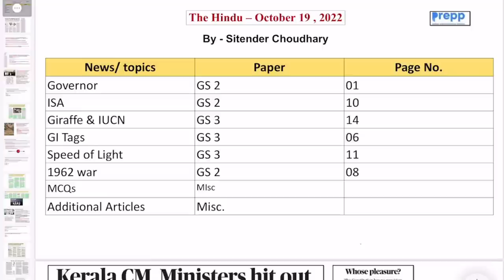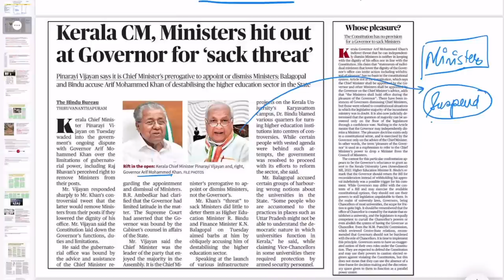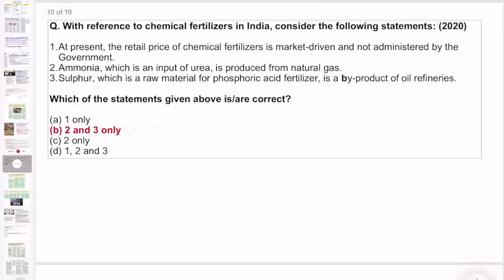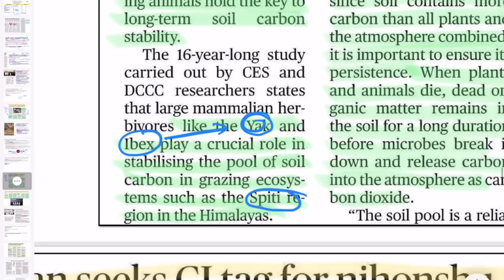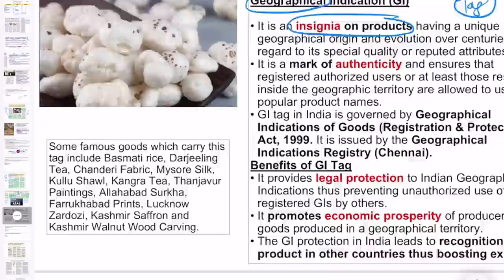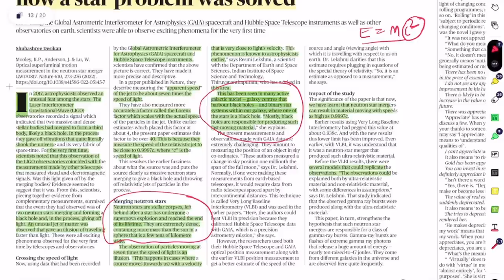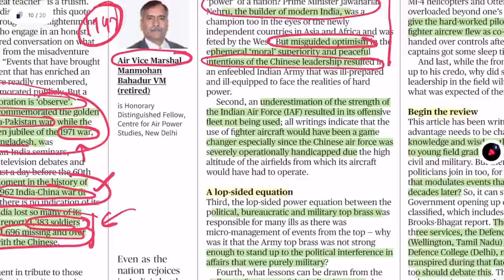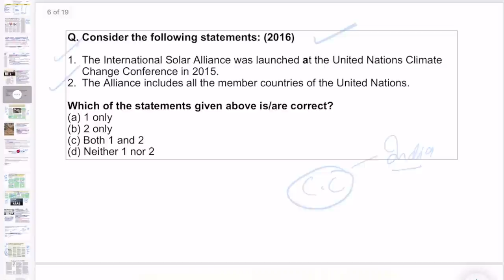The Hindu newspaper and editorial analysis today | 19 Oct 2022 | Current affairs for UPSC 2022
Introduction 0:00
Governor GS 2 01:42
ISA GS 2 06:29
Giraffe & IUCN GS 3 10:55
GI Tags GS 3 17:32
Speed of Light GS 3 23:13
1962 war GS 2 27:09
MCQs MIsc
Additional Articles Misc.